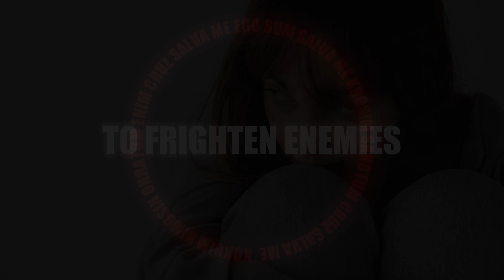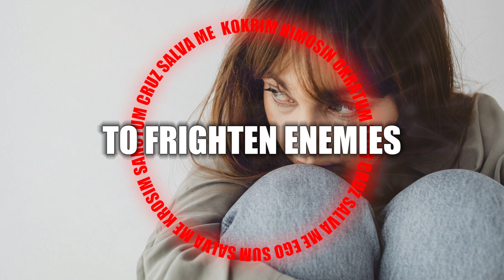To frighten enemies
KOKRIM
NIMOSIN
OKRATUM
ENIM
CRUZ
SALVA ME
EGO SUM
SALVA ME
KROSIM
SANCTUM
CRUZ
SALVA ME

I specializes in:
• Feng Shui
• Tarot Reading
• Paranormal
• Crystals and Gemstones
• Lucky charms
• Angelology
• Astrology